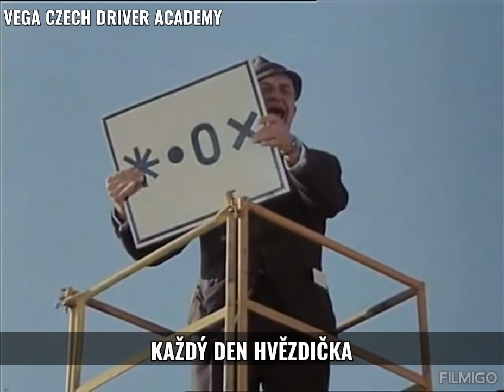PRACUJ S HVĚZDIČKOU